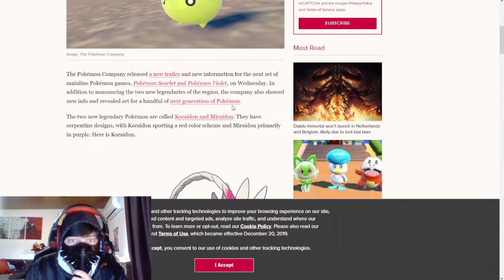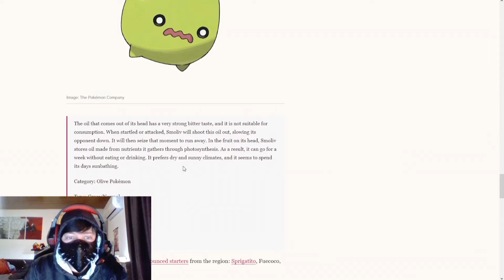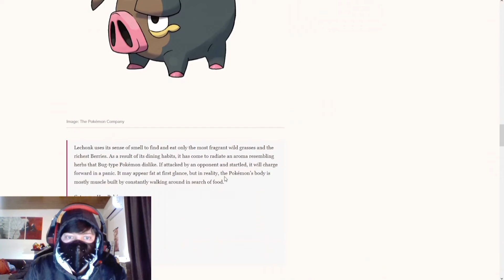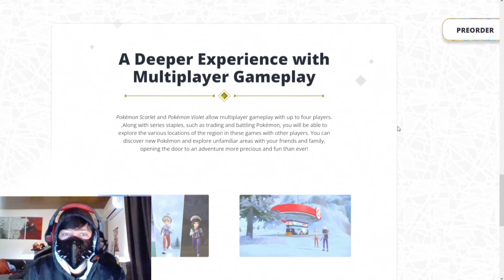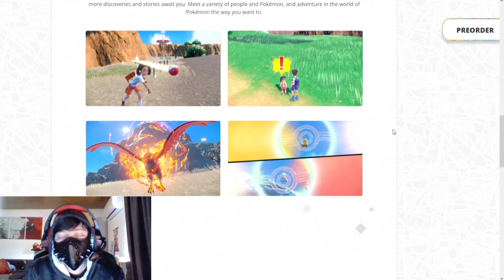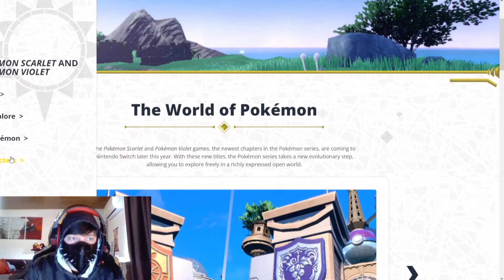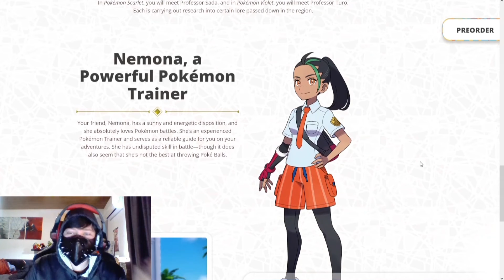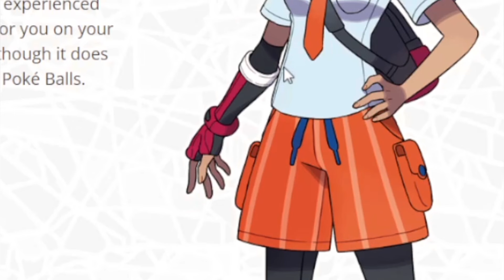NEW Pokémon Scarlet & Violet Trailer Reaction with Liordragon